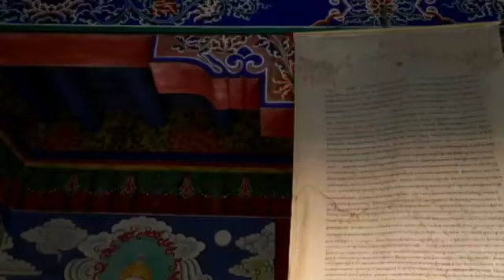camel khubsurat janwar اوراونٹ